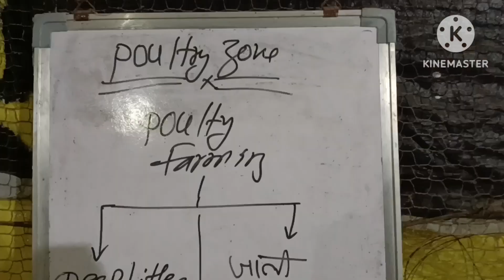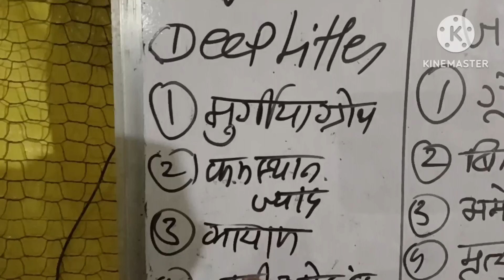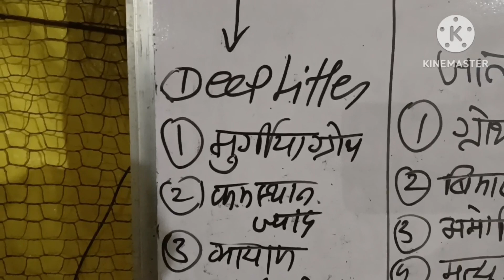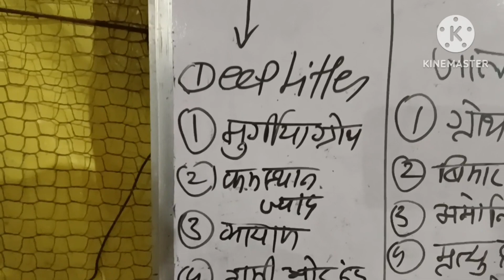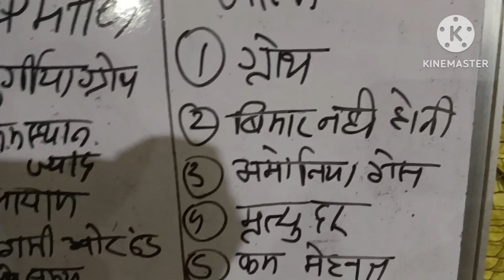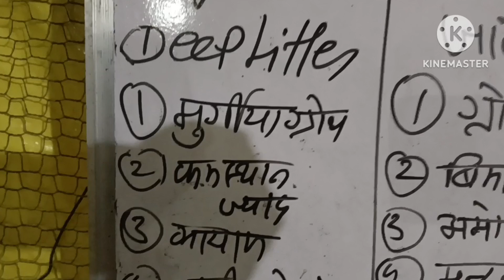PVC जाली के ऊपर मुर्गी पालन करने के फायदे और डीप लीटर मे मुर्गी पालन करने के नुकसान क्या होते हैं